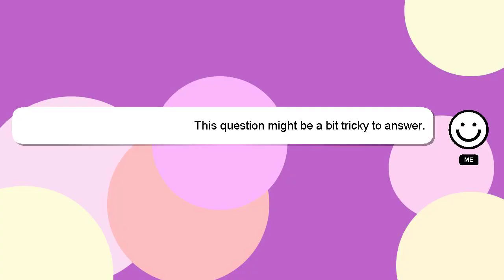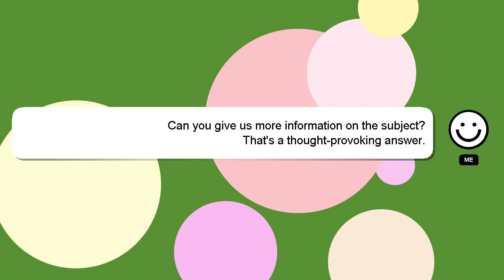How to hook up dj subwoofer?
An introduction to myself in a few words, Hey, I'm known as Delphi. I am here to provide you with assistance in answering your questions. - How to hook up dj subwoofer?

Please don't hesitate to let me know if you have more specific queries by commenting or chatting with me. Providing an answer will be acknowledged and appreciated with a 'heart' from me.

*2 What we are experimenting :*